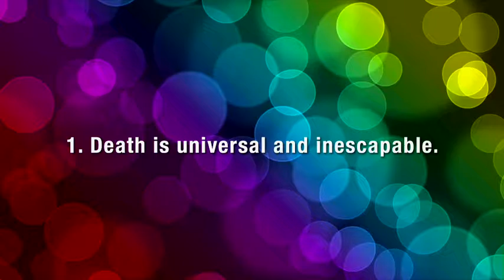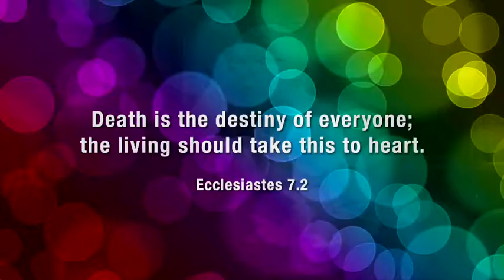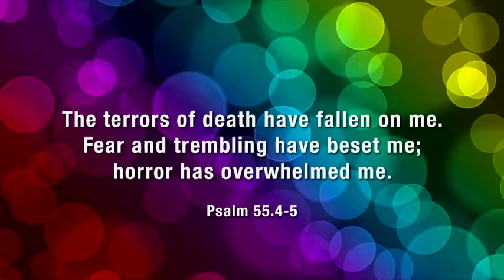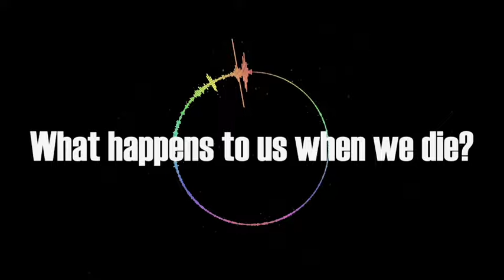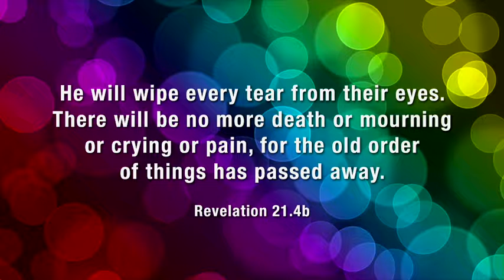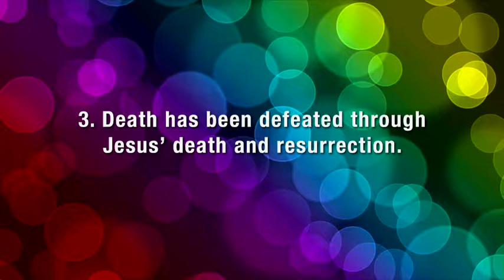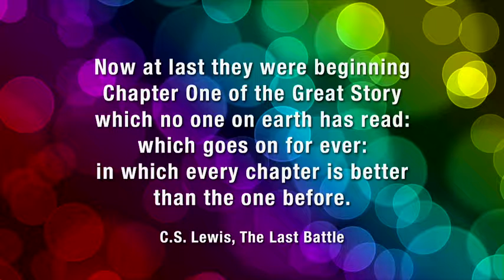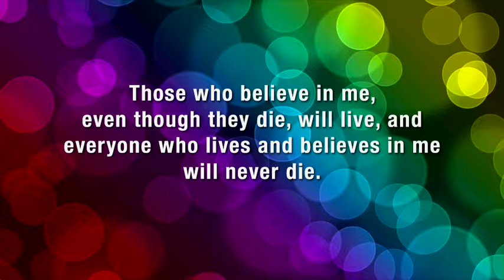Facing the Fear of Death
Death represents one of life’s greatest emotional and spiritual challenges. It challenges us on at least two fronts— dealing with the death of those we love, and facing the fact of our own mortality. While some people prefer not to think about death, the Bible addresses the problem of death in a realistic, clear, and compelling way. What does the Bible have to teach us about death? Why do people have to die? Why is death so deeply disturbing? How can we learn to live with hope in light of the certainty of death? Join us this week as Pastor Jeff continues our fall teaching series Don’t Let Fear Define Your Future with a positive, hope-filled message on “Facing the Fear of Death” based on 1 Corinthians 15.19-26.